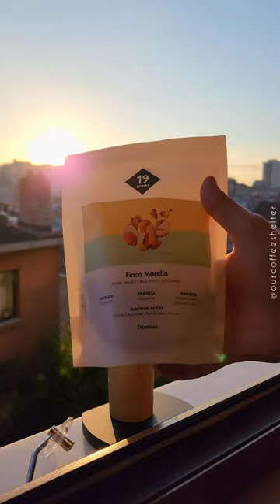Comandante TrailMaster Filter Review! 📸💫☕️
🔹️It takes 1:00 to 1:25 minutes to grind 15g for filter coffee.
🔹️It is easy to grind in filter settings.
🔹️Similar to the Comandante C40 grind adjustments, it is considered easy to dial-in for filter coffee as the  range will vary between 18 and 24 clicks.
🔹️Similar to the Comandante C40, the lower grind adjustment dial is quite annoying to use. We used different types of coffees each day and we kept forgetting which setting the grinder was at (For instance, if it was set at 22 clicks or 20 clicks!! )
🔹️Taste Wise:

Similar to the Comandante C40, it makes very delicious filter coffee. Filter brews were well-extracted, balanced, crisp and clean.

It will give you the best out of your delicious coffee beans.
Overall, the Comandante TrailMaster lives to the expectations in regards to its performance in filter coffee taste wise.
However, due to its outdated grind adjustments mechanism, long grinding time, relatively expensive price tag at 200€, we personally think that it requires additional improvements considering the competition.
Hope this was helpful!
Wishing you a lovely day! ☕️🤍
🔸️Tools used in the video:

🔹️Comandante TrailMaster Grinder by Comandante.
🔹️Glass server and Plastic dripper by Hario and sized 01.
🔹️Kettle is the Fellow EKG electric Kettle.
🔹️Coffee is by 19 GramsCoffeeRoasters in Germany.
🔹️Blue cup is the Lino cup by Notneutral.